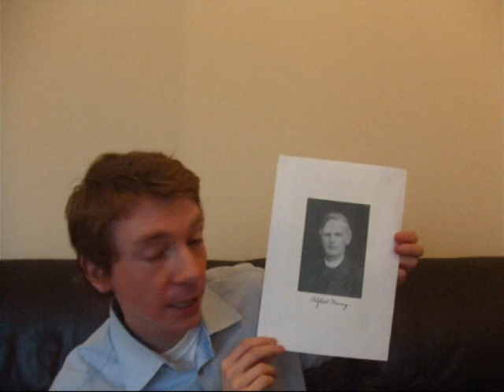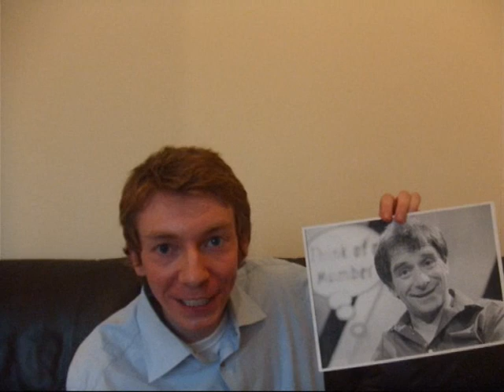A Maths Puzzle: Coincidence or Numerology?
My mathematical heroes: Alfred Young and Johnny Ball. Does numerology show they have more in common than we thought?